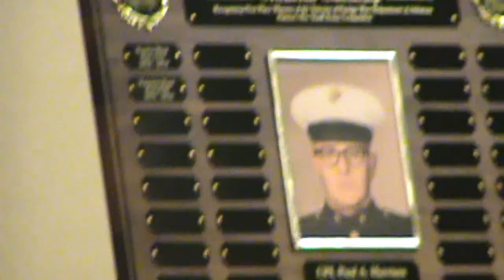Fontaine Rossi, Arkansas State Champion & Youngest Winner of the VFW Patriot's Pen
Fontaine Rossi of Immaculate Conception School in Fort Smith has won the VFW Patriot's Pen Contest for the state of Arkansas for the year 2020. She is the youngest winner. See her win at 8:53 into this video

She will compete at the National Level among other state winners for a chance to win $5000.

She has already won numerous prizes at her Local VFW Post 8245 in Huntington and VFW District 7 of Arkansas.

Fontaine's win comes from VFW District 7 (River Valley) where Katelyn King, age 13, won the state trophy two times in a row. Fontaine Rossi and Katelyn King are the only winners from the River Valley District 7 now three years in a row. The other districts of Arkansas will be looking to take the trophy back for the year 2021.

Katelyn King and Fontaine Rossi are the only two names engraved on the State Memorial Trophy for Paul Harrison that is located at the Arkansas State VFW Headquarters. The Year 2021 will reveal the next name. The Memorial plaque can be seen in this video above as Fontaine is called to the stage at 8:53 into the video above. It already had her name engraved on it as her win was already determined by the judges. Fontaine however, was totally surprised.

Filmed & Produced
By Brian Baker
VFW Post 1322, District 7
Life Member

HistoryDawg Productions
AeroRanger Studios
Copyright MMXX